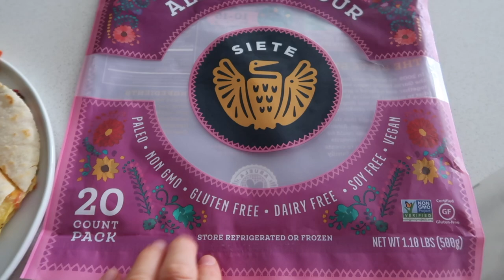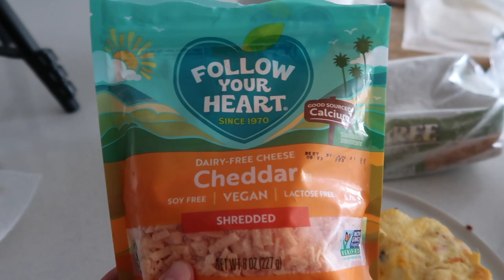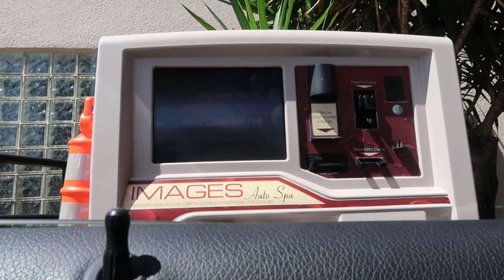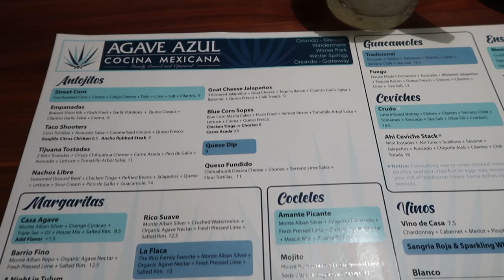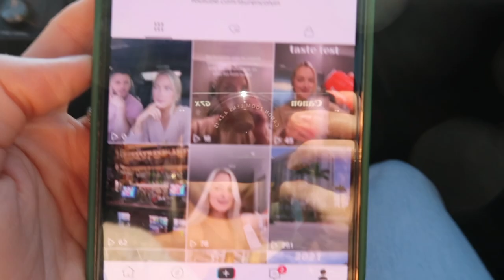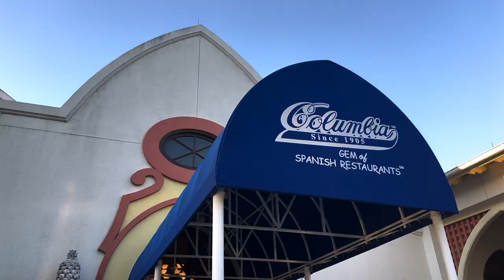VLOG: Can't believe I've waited so long, night out, sharing longtime favorites + so much more!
ITEMS MENTIONED:
Double Walled Coffee Cup
White Sweatpants
Pink Sweater
Similar Pink Sweater
Coffee Mugs
Hair Clip

frequently asked:
Self Tanner I use: